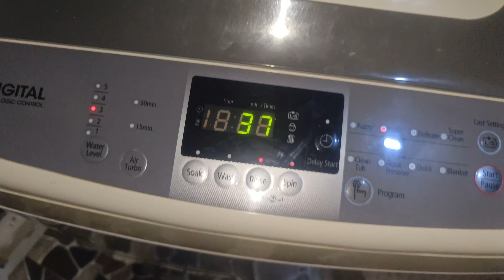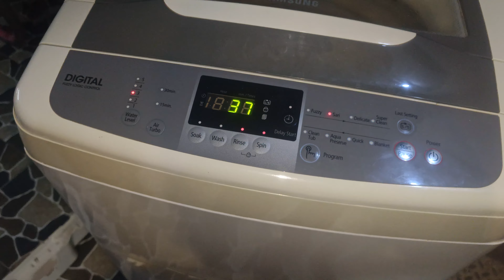top load Samsung washing machine service 4e error